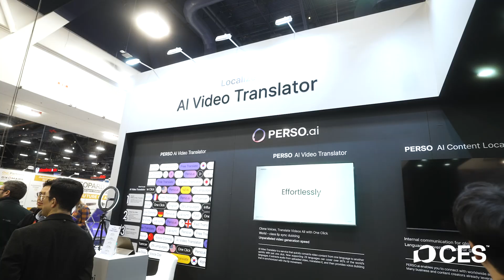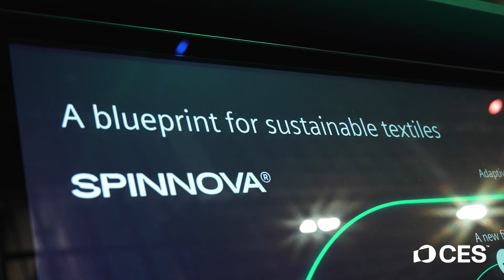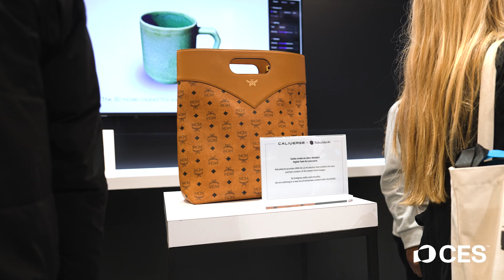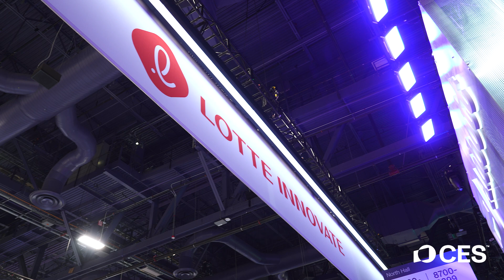CES 2025: Enterprise Evolution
The enterprise evolution unfolds at CES 2025. Join CTA Futurist Brian Comiskey as he explores innovations that boost productivity, streamline operations, and transform industries globally. At CES, exhibitors are shaping the future of work with groundbreaking enterprise technologies, including fintech, cybersecurity, cloud computing, AI, and so much more.